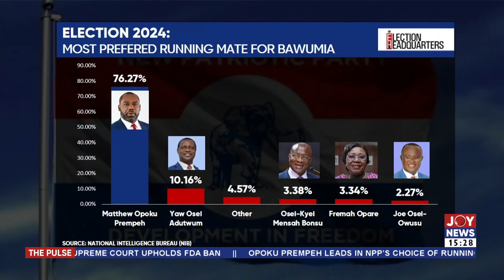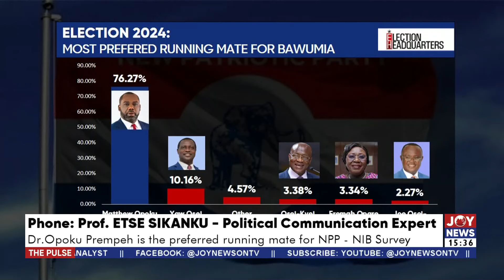Dr Matthew Opoku Prempeh is the preferred running mate - NIB Survey | The Pulse (19-6-24)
NPP's Choice of Running Mate: Dr Matthew Opoku Prempeh is the preferred running mate - NIB Survey | The Pulse (19-6-24)